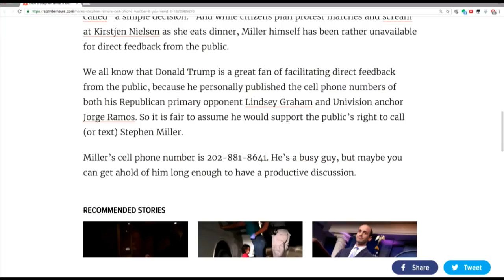Here's Stephen Miller's Phone Number In Case You Want To Call The Jerk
Stephen Miller is one of the main reason we're seeing the tragic immigration policies from Donald Trump, and now we have a way of personally letting him know how we feel about it. Sam Seder and the Majority Report crew discusses this.

---The Trump administration’s policy of separating immigrant children from their families has been credited primarily to the strenuous efforts of White House adviser Stephen Miller. Perhaps you would like to call him about it.

The New York Times reported that Miller, the wolfish young Trump whisperer, has been the most effective driving force behind the implementation of the brutal policy that is now leading the national news—a policy that Miller himself called “a simple decision.” And while citizens plan protest marches and scream at Kirstjen Nielsen as she eats dinner, Miller himself has been rather unavailable for direct feedback from the public.

We all know that Donald Trump is a great fan of facilitating direct feedback from the public, because he personally published the cell phone numbers of both his Republican primary opponent Lindsey Graham and Univision anchor Jorge Ramos. So it is fair to assume he would support the public’s right to call (or text) Stephen Miller.

He’s a busy guy, but maybe you can get ahold of him long enough to have a productive discussion.---